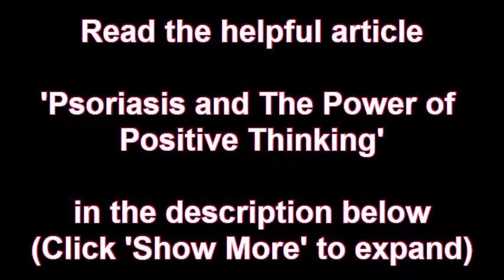Psoriasis and The Power of Positive Thinking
Never underestimate the power of positive thinking. Negative thoughts and emotions are what often keep people in the condition they are in. Illness and disease happens, but it is the negative thoughts and emotions that keep us from healing quickly, or at all. Daily affirmations may sound like a lot of hocus pocus, but it is amazing what can happen when we get rid of the negative energy and replace it with positive.

Negative thoughts lead to negative emotions and actions. If you are feeling down, all you want to do is stay under the covers and not deal with anyone. Telling yourself negative thoughts can lead you and others to believing those thoughts. If you constantly tell people you aren't smart enough for that promotion, in time you and your co-workers will believe that to be the truth. However, if you tell yourself you are just as qualified as everyone else for that promotion, you and your co-workers will believe that to be the truth. A negative thought process and negative attitude will not give you the courage and strength to even try for that promotion. A positive attitude will give you the confidence to go for it; even if you don't get it, at least you tried.

The road to psoriasis recovery is more than just medication and doctor's visits. It is about convincing yourself that you are going to be alright. It is saying everyday that this disease is not going to bring you down or stop you from reaching for the stars. You may have a disease, but it is not all you are.

Positive affirmations are a way to force a decision and commit to gaining control of your life back. Close your eyes and say "I will overcome this". Bring up pictures in your mind of you free of psoriasis. Picture yourself living a healthy life and immersing yourself in healthy things. Remember that picture for when times get tough and things get hard.

You don't have to spend tons of money on self-help tapes. It is easy and free to make your own daily affirmations. The trick is to make yourself recite these affirmations daily, even when you are in the foulest of moods. Write out things such as "I am getting stronger and healthier" "I feel better and more positive with each passing day". Put these sayings in your purse or wallet or hang them in the mirror where you get ready each day.